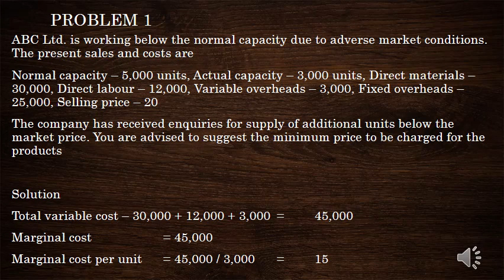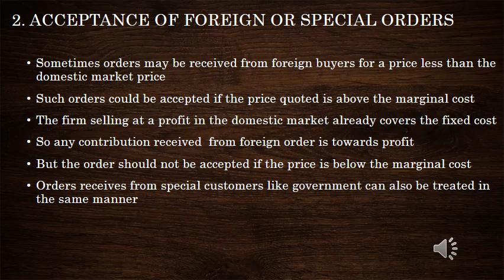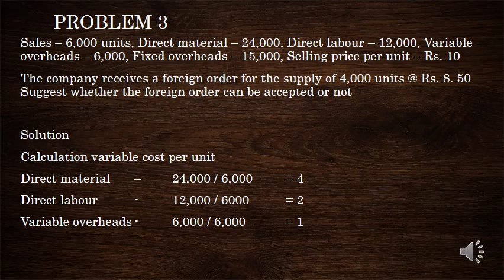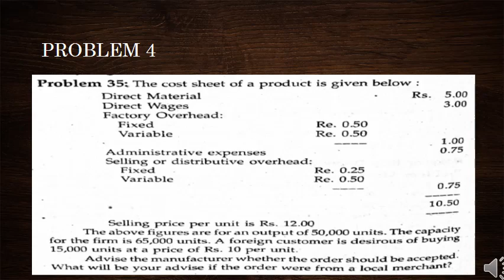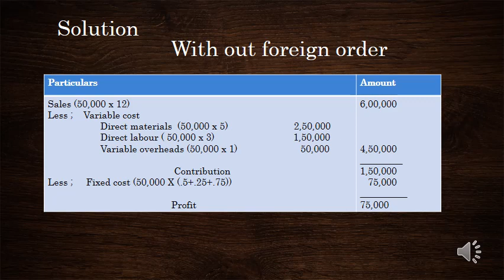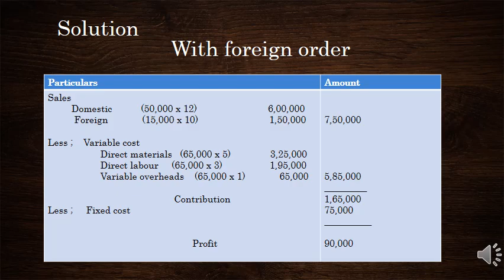MA July 17 VIDEO